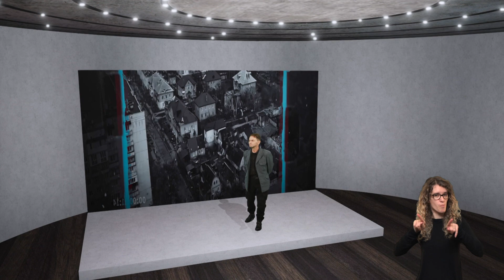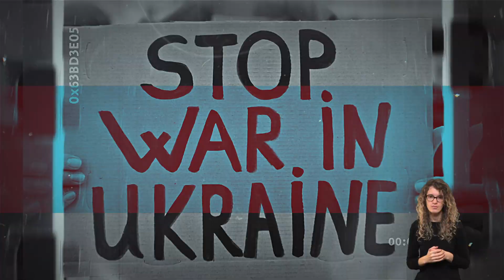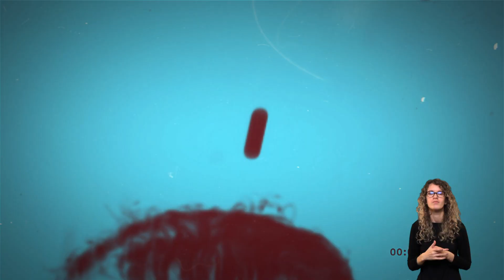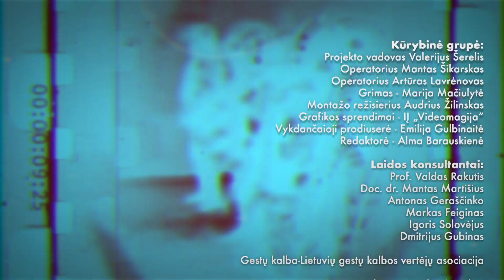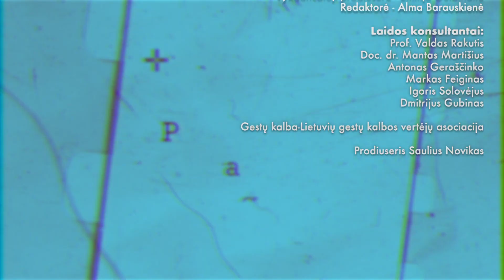Propagandos diagnostika. 1 laida. Sivis pacem parabelum. Nori taikos- ruoškis karui.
„Propagandos diagnostika“

Laidų ciklas apima propagandos atsiradimo istoriją, išaiškins prasmes ir esmę tam, kad kiekvienas pilietis galėtų pats atpažinti į jį nukreiptas manipuliacijas ir modeliuoti galimus priešiškų pajėgų informacinių operacijų efektus ir jiems nepasiduoti.